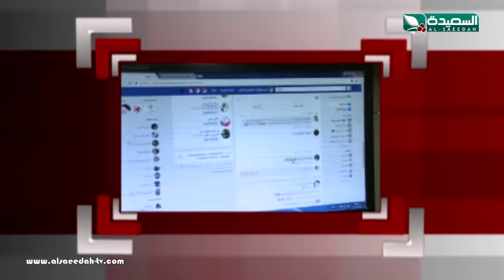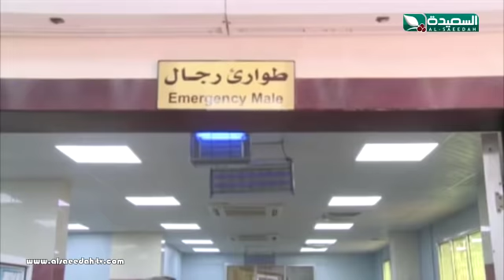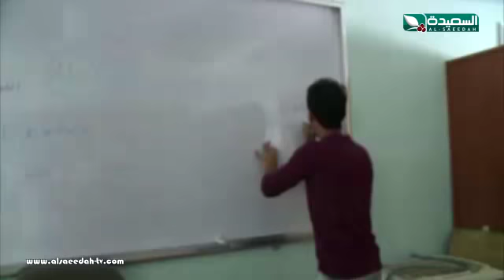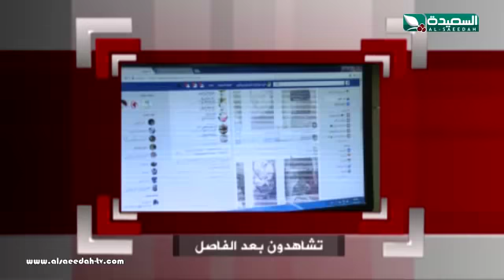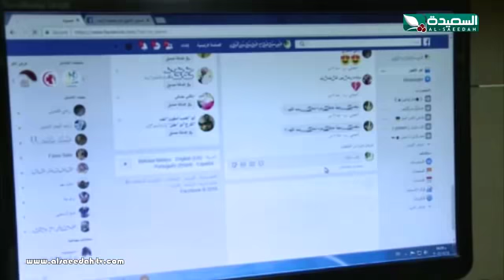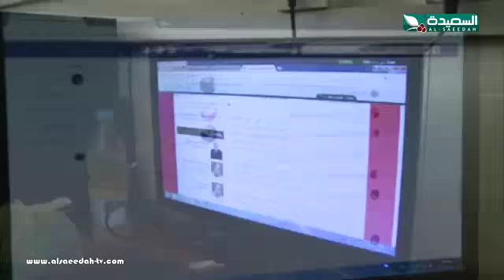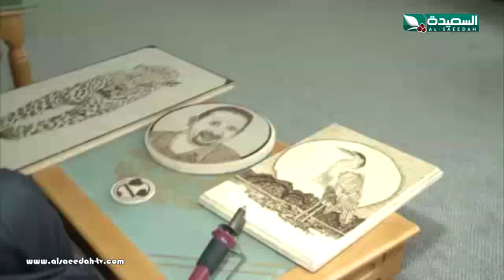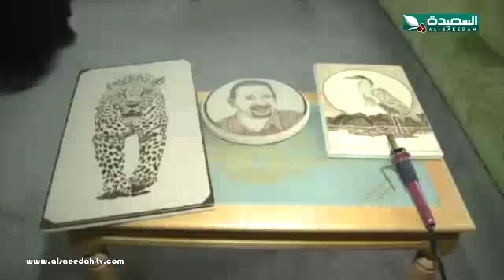صدى الأسبوع 17-8-2018م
حلقة برنامج صدى الأسبوع ليوم الجمعة الموافق 17 أغسطس 2018 ، تقارير من مختلف محافظات الجمهورية من خلال شبكة مراسلينا ومن تقديم الإعلامي عبدالسلام الشريحي ، حصرياً على قناة السعيدة